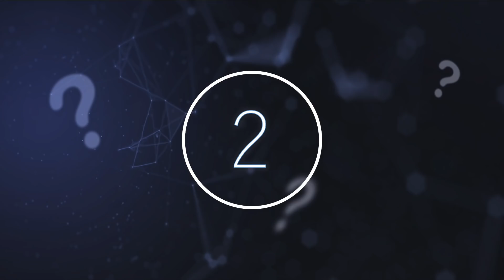Scientists In Antarctica Drilled Into This Massive Ice Shelf But Didn't Expect To Find This Inside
Scientists in Antarctica drilled into this massive ice shelf but didn't expect to find this inside. Today, we take a look at what scientists found inside this ice shelf.

Our world is filled with mysteries for us to discover, with nature posing some of the most peculiar happenings. Whether it is a theory, prediction or hypothesis that has turned out to be the opposite to what we had anticipated, or an evolutionary adaptation we cannot quite figure out, nature is wonderful, but confusing to say the least.